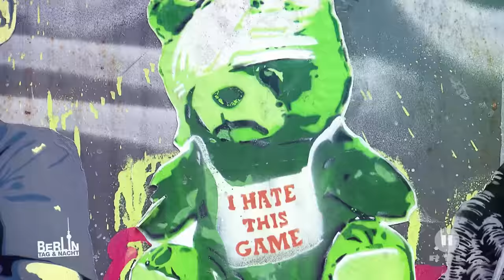Berlin - Tag & Nacht - Alessia dreht völlig durch! #1521 - RTL II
Lisa scheint sich mit der falschen angelegt zu haben. Alessia schwört sich ihr das Leben zur Hölle zu machen... und beginnt sofort damit!